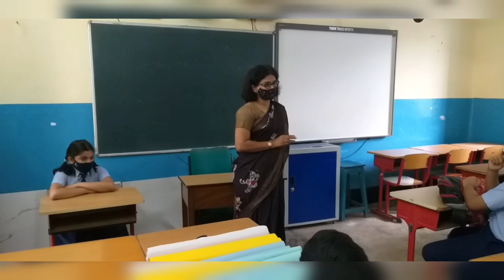Swachchata Pakhwada Day 3 || 3rd Sept 21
Correction-
1. Hygiene is there when cleanliness is in the air

2. Reuse Reduce Recycle